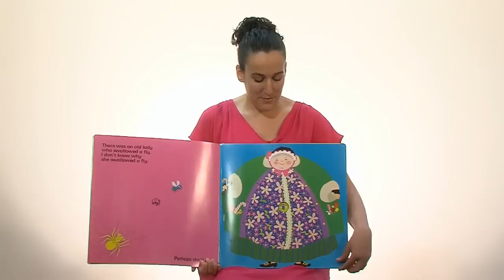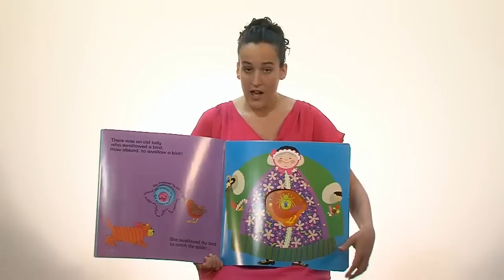There was an old lady who swallowed a fly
Si una viejecita se comiera una mariposa, una araña, un pájaro, un gato, un perro, una vaca y un caballo...Te lo cantamos en inglés.